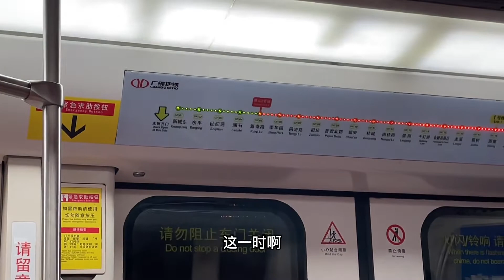在广东刚上班就面临要“裁员”，不会刚上班就要失业吧？